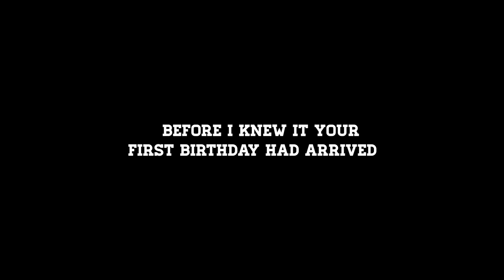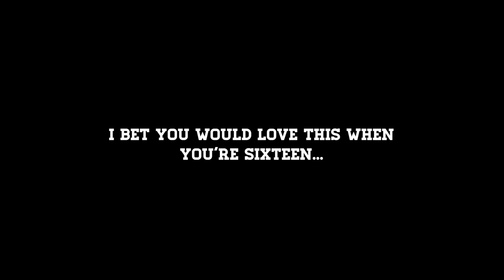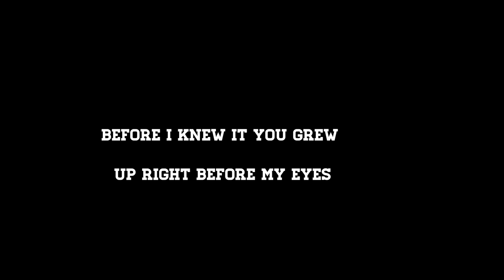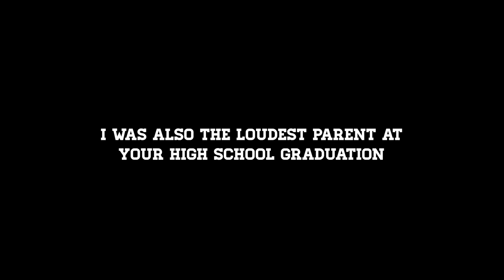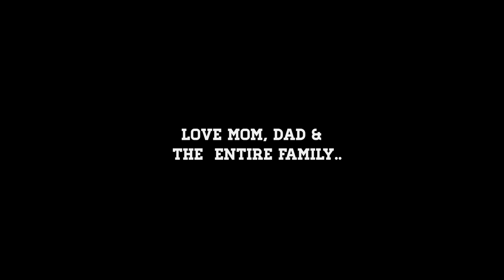My greatest creation is the birth of my son.......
a time series of great event from the birth of my son until he went to serve his country.